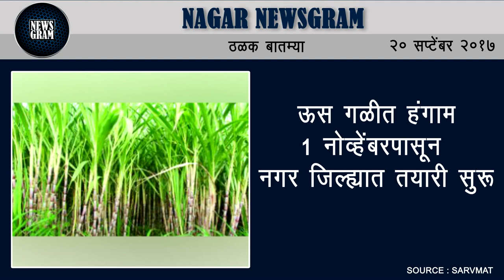Nagar Newsgram | Nagar News | Today's News Headlines | 20 September 2017